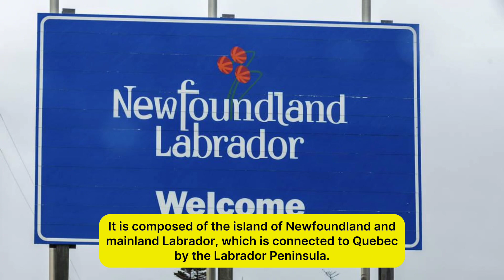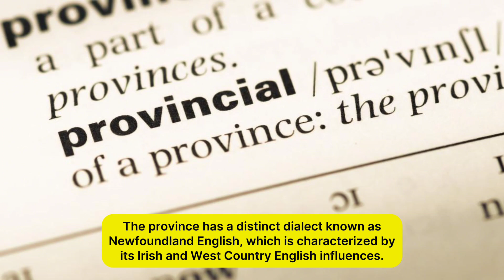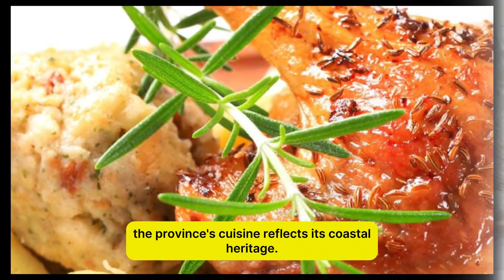Exploring the Natural Beauty and Fascinating History of Newfoundland and Labrador.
Welcome to the beautiful province of Newfoundland and Labrador, located on the easternmost part of Canada. This province is a haven for out  door enthusiasts, with its rugged coastline and stunning natural beauty. Gros Morne National Park, a UNESCO World Heritage Site, is a must-visit destination, offering visitors the opportunity to explore ancient fjords, towering cliffs, and pristine forests.

In addition to its natural wonders, Newfoundland and Labrador boasts a rich history, with strong ties to the fishing industry and a fascinating.